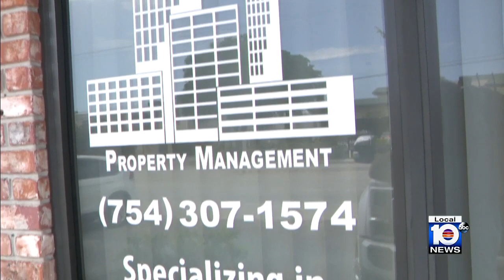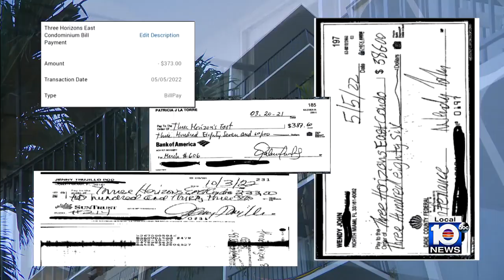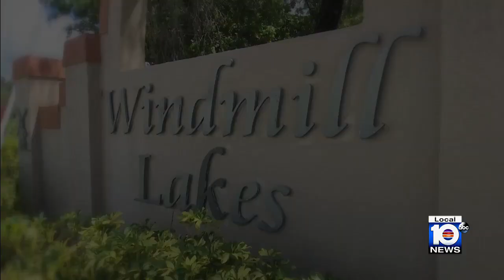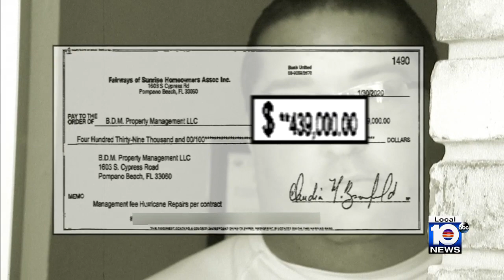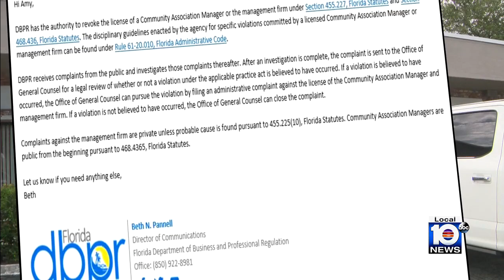Residents of several communities express outrage with same property management company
People living in several South Florida communities with Homeowner’s Associations claimed they were living a nightmare and it was all because of one property management company.